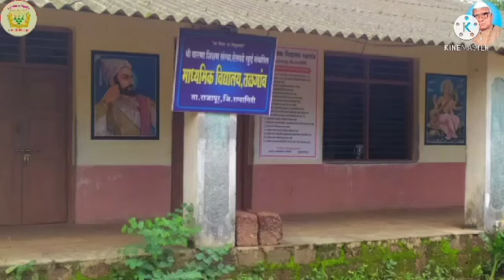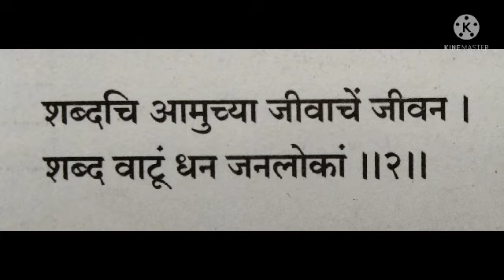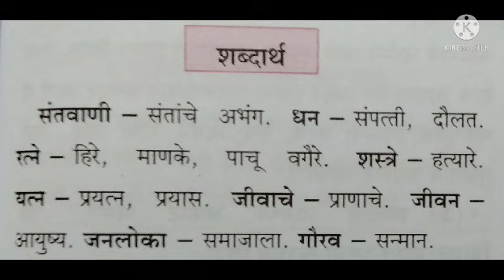** विषय मराठी** इयत्ता आठवी** संतवाणी**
श्री. पाटील डी. आर.